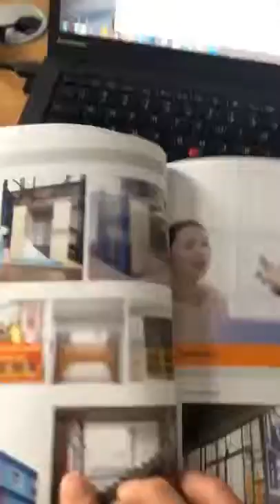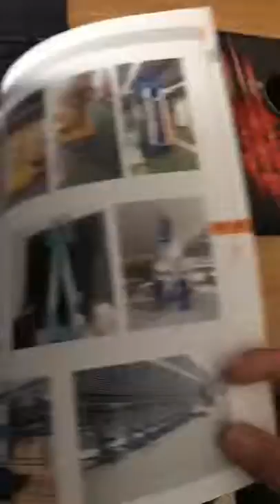Shandong Foru Tech Co , Ltd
Specialized in hydraulic lift platforms,  scissor lift, boom lift, cargo lift, lift table, wheelchair lift, manlift, forklift etc.

Best regards,